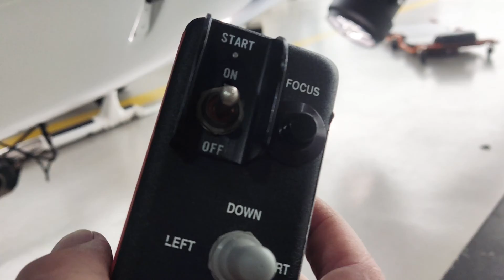Helicóptero com farol super potente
Em um vídeo que vai te deixar de queixo caído, você verá como um farol de busca de 30000 lumens transforma a noite em dia. Instalado em helicópteros de todo o mundo, esse farol é capaz de iluminar uma área de até 1.500 metros.

 Isso significa que ele pode ser usado para encontrar vítimas de acidentes, localizar pessoas perdidas ou simplesmente iluminar áreas escuras.

No vídeo, você verá como o farol é usado em voos noturnos para encontrar vítimas de acidentes, localizar pessoas perdidas ou simplesmente iluminar áreas escuras.

Esse farol é um exemplo da tecnologia que está transformando o mundo. Com ele, os helicópteros podem voar com segurança em qualquer situação, mesmo no escuro.

Salve amigos faço vídeos de aviação de asas rotativas, aventuras, entre outros,  eu sou Gideon e seja bem vindo ao canal !!